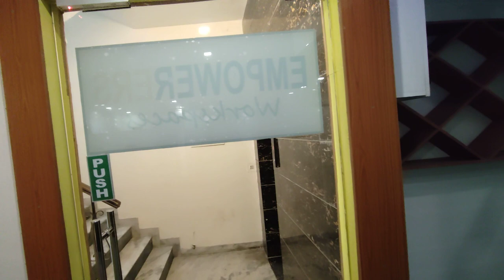Coworking Space In South Delhi - Co Work Space For Rent In Saket New Delhi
• Top 5 Best Cowork...

Are you looking for a coworking space near you? Worry not! we provide the best coworking spaces in different locations all over India.

Here are the top 5 best coworking spaces in Delhi:-

You can check and book more coworking spaces in Delhi

Topic Cover - job in india